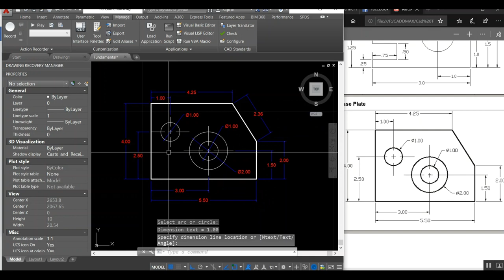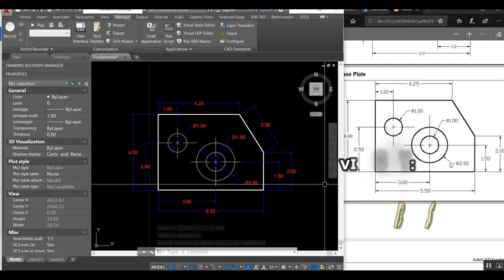Autocad - Base Plate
Alternative learning on how to draw 2-Dimensional Drawing Plate using Autocad Software